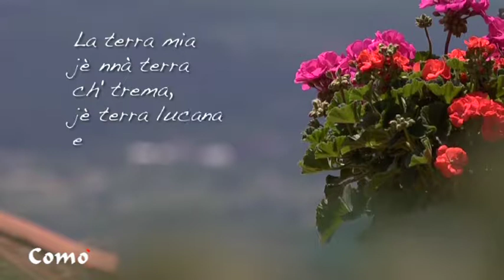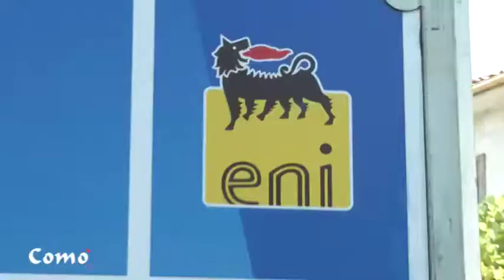VIGGIANO: LA MADONNA NERA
LA MADONNA NERA DI VIGGIANO SUL COMO' DI TELENORBA